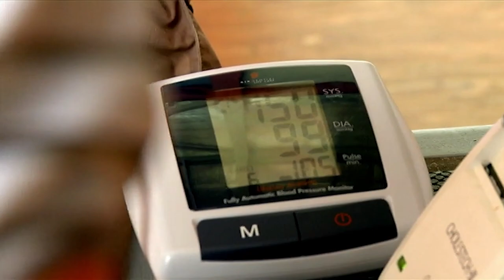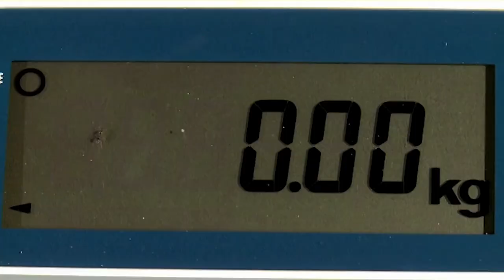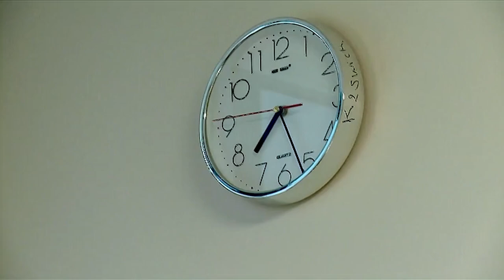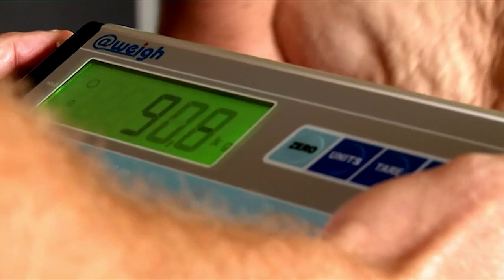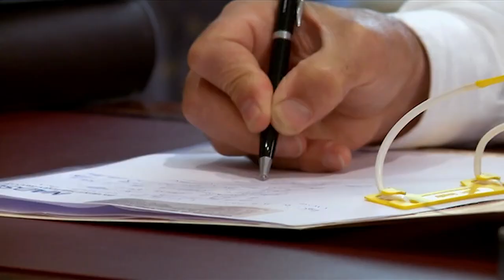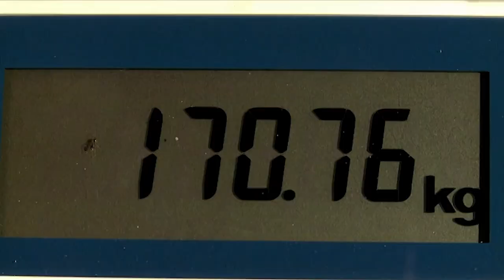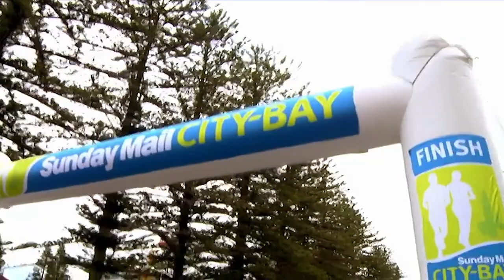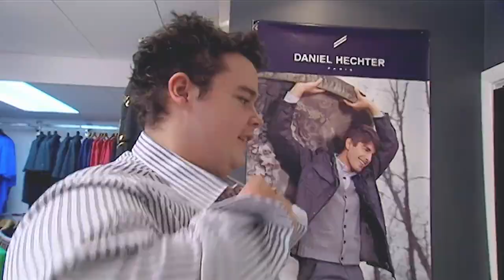Is It Achievable To Lose 105KG In ONE YEAR?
Wayne Greenshields, a man from Adelaide, shed a remarkable 105kg on a recent reality TV transformation program. After eight people had to lift him onto a hospital bed, Greenshields recognized the need to turn his life around before it was too late.

From: Obese Australia | S1 E2

Content licensed from Warner Bros International to Little Dot Studios.